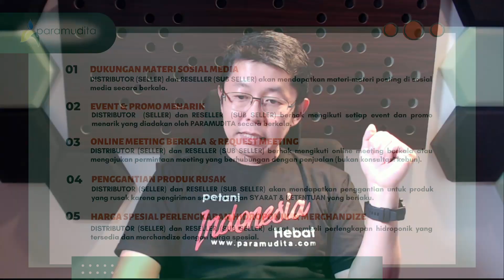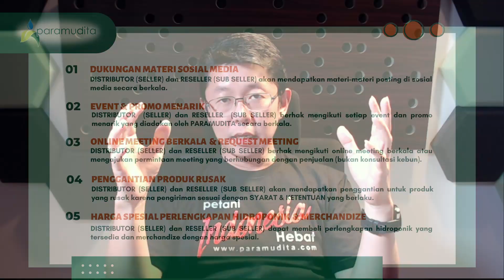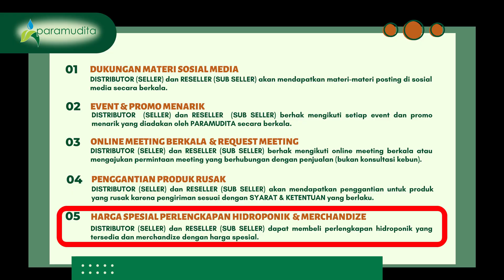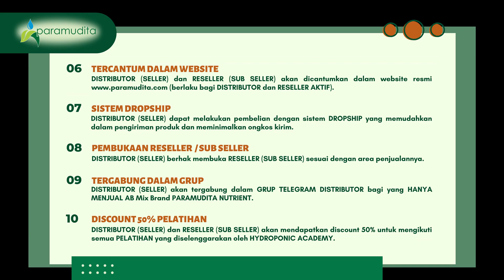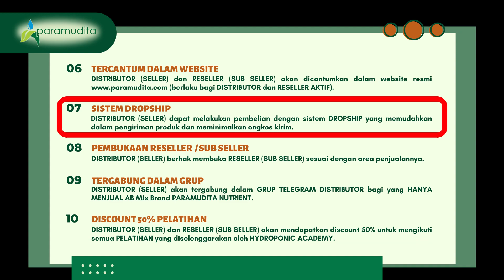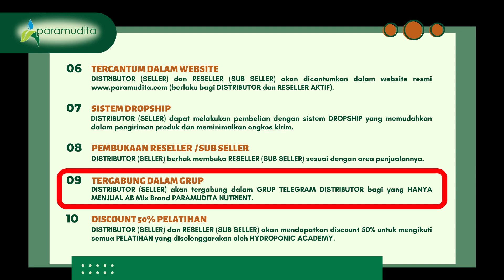Keuntungan Seller Paramudita Nutrient - Nutrisi Hidroponik AB MIx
Berhidroponik cuma jualan hasil kebun aja...???
Ngga lah...
Bisa juga lho nambah cuan dari jualan nutrisi hidroponik AB Mix PARAMUDITA Nutrient
Ngga ada salahnya khan, berkebun hidroponik sekaligus menjadi Distributor / Reseller PARAMUDITA Nutrient.

Trus... apa ja sih keuntungan jadi Distributor / Reseller PARAMUDITA Nutrient...?
Nah...biar ngga penasaran, simak video ini ...!

Andrew Tang adalah founder dari paramudita dan brand paramuditanutrient , serta founder dari paramuditacommunity yang sudah berpengalaman lebih dari 7 tahun di dunia hidroponik dan memiliki misi untuk MEMBUAT HIDROPONIK MENJADI SEMAKIN MUDAH di Indonesia.